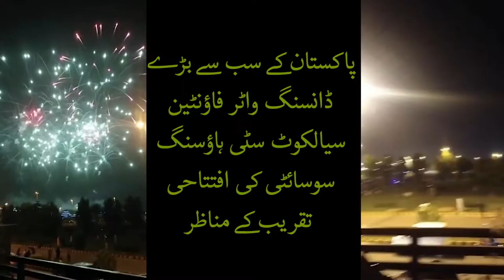Dancing Fountain | Citi Housing Sialkot | Biggest ever water fountain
Purpose built Citi Housing Sialkot is positioned strategically on Sialkot Road. It modeled a picture-perfect, green and serene lifestyle featuring every convenience of city life and the comfort of a suburban community. Developed by internationally acclaimed designer, this gated community is an epitome of excellence in town planning. Comprising niche commercial boulevards, iconic residential blocks, lush green parks and greenbelts with nicely-manicured flowerbeds, developed along a road network for hassle-free commutation, the project opens a world of plush lifestyle to guarantee a happy and healthy lifestyle to our residents.
Citi Housing Sialkot is developing an international standard 200 beds hospital, world-class school, centrally air-conditioned grand mosque, zoo, luxury gym & spa and a world-class movie theater enrich the exuberance of gold standard living.

Citi Housing Sialkot presents novelty amenities and privileged entertainment facilities for privileged residents. From classic architectural design of mosques to excellence in education, from immaculate security philosophy and strategy to 24/7 uninterrupted power supply, from lavish parlor to the innovative cutting edge weight reducing and body shaping fitness centers, from Inspiration of wildlife, from cinematic indulgence of world class movies to exquisite tastes of China Citi Restaurant. Residents have access to a beautiful artistic Mosque, and an international standard school system in addition to privileged amenities like uninterrupted underground utilities tunnel, extensive network of open wide roads, lush green parks, and a Zoo for the entertainment and education, and a fully equipped hospital.

Artistic and tastefully decorated air-conditioned Mosque.
School
Citi Shopping MART
China Citi Restaurant
The Opera Cinema
Citi Parlor
Modern Zoo
Wide Road Network
Commercial Area
Town Monuments
Landscaped parks
Streetscapes
Monuments of Greek pillars
Trafalgar Square replica
Administrative Office
Waterfall garden
Amazing dancing fountain